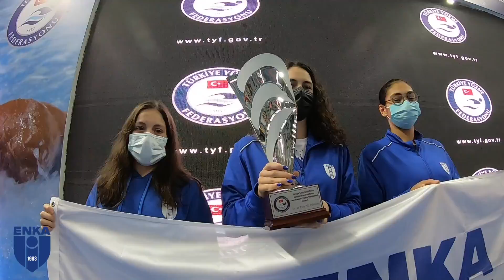Arena Kulüpler Arası Kısa Kulvar Genç-Açık Yaş ve Yıldızlar Bireysel Yüzme Şampiyonası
tbt gününde kupalar ve rekorlar ile sona eren Türkiye Şehitkamil Arena Kulüpler Arası Kısa Kulvar Genç - Açık Yaş Yüzme Şampiyonası ve Yıldızlar Bireysel Yüzme Şampiyonası’nı tekrar yaşayalım!

video maker  intagram account @bugra_fury